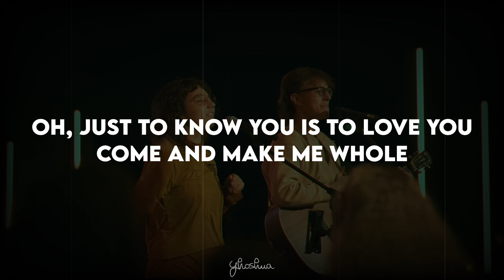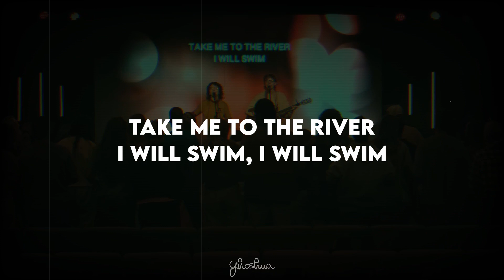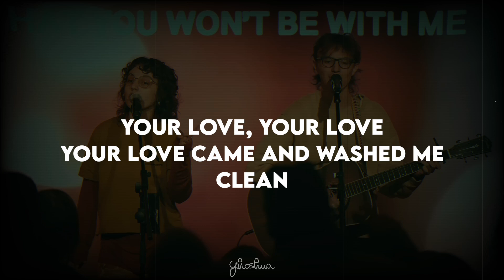take me to the river (I will swim) [lyrics] - alex yurkiv, thelma costolo